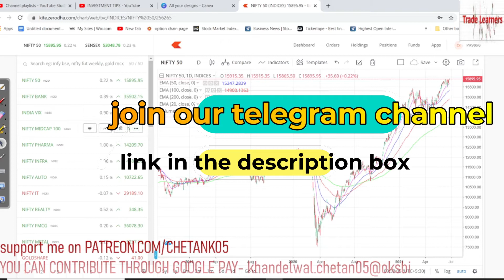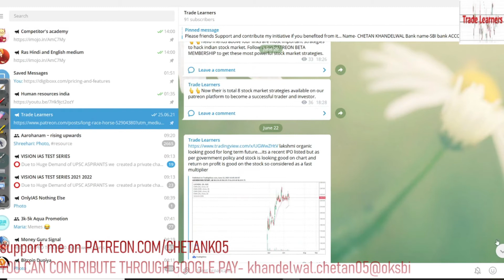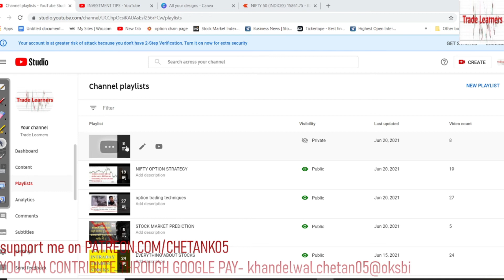stock market से पैसा बनाने के कितने तरीके???||HOW MANY WAYS TO MAKE MONEY FROM STOCK MARKET??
important playlist for free learning--

THIS CHANNEL IS ABOUT SHARING KNOWLEDGE WITH BEGINNERS AND AWARE OF THE ABOUT INDIAN STOCK MARKET.

YOU CAN CONTRIBUTE US FOR OUR WORK-
MY GOOGLE PAY UPI ID- khandelwal.chetan05@oksbi

JOIN ZERODHA INDIA'S BEST TRADING PLATFORM AND GET A REWARD OF 300 POINTS FROM THIS

OUR OTHER BEST VIDEO FOR TRADE LEARNING-

HOW TO TRADE IN BANKING STOCKS WITH BANKNIFTY? -